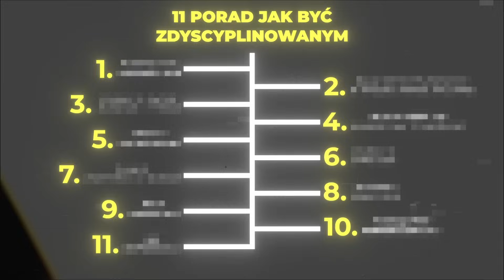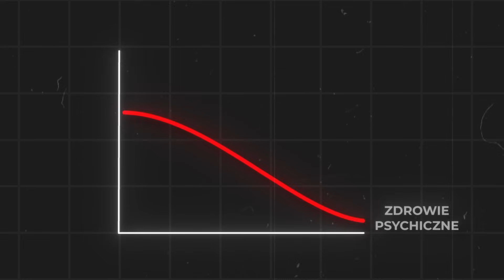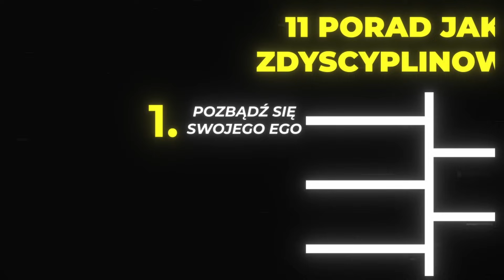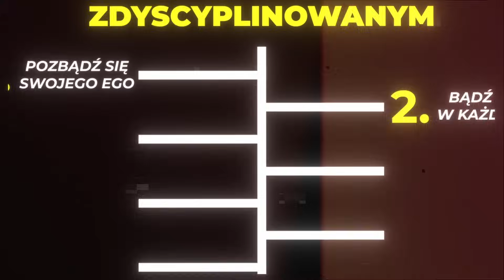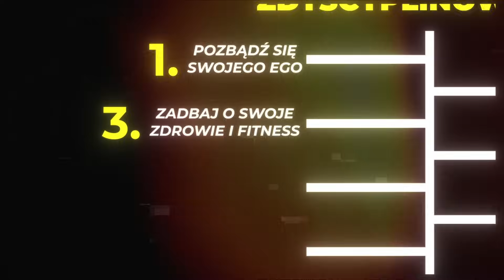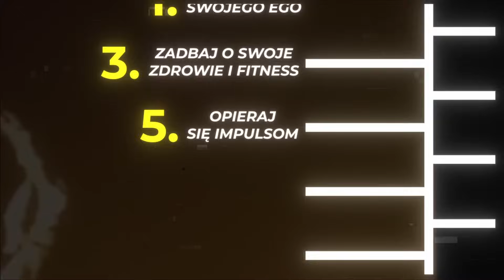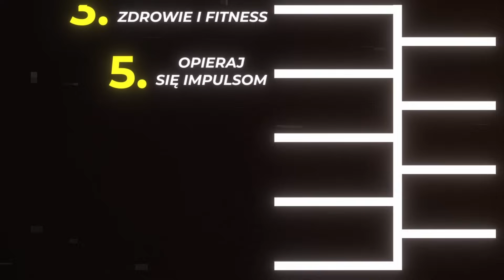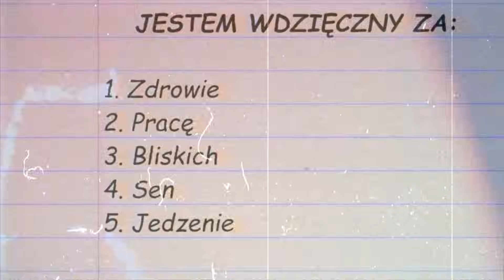Jak Być Bardziej ZDYSCYPLINOWANYM - 11 Sposobów Na Opanowanie Samokontroli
Społeczność już działa! Dołącz do 300+ innych osób, które już uzyskują pierwsze wyniki (w ciągu nawet tylko 2 tygodni)